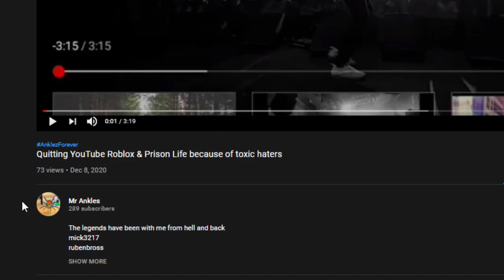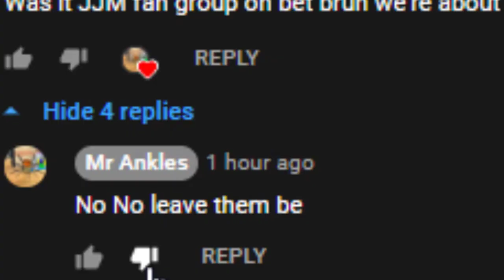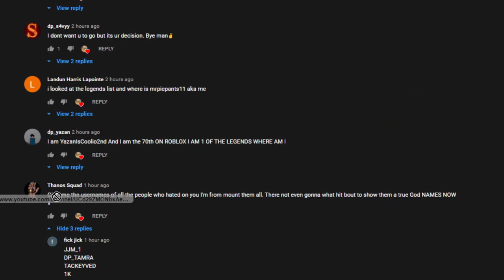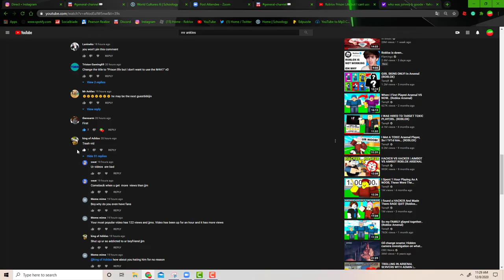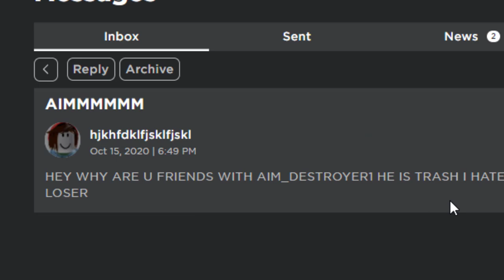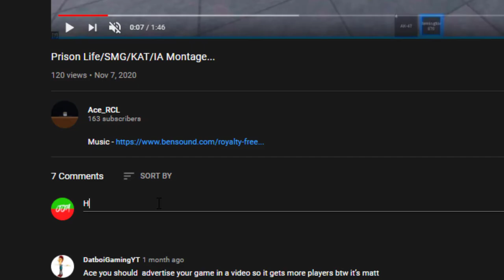Roblox Prison Life | BIGGEST JJM HATERS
Roblox Prison Life | BIGGEST HATERS

I read a comment of this Roblox prison life player saying he will put a bounty on me. Not sure if it's on prison life or real-life... ME ME SCARED

✅✅Join the Official JJM Discord Server!✅✅

✅✅Want to join me whenever I'm recording or playing games?🎥🎥
My Roblox Profile (Just click join)

Songs I use for background music